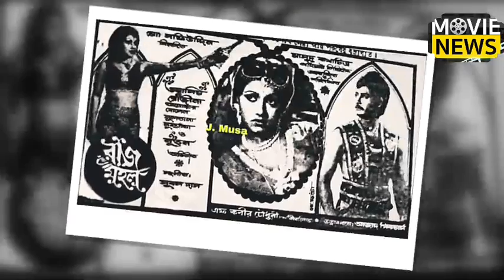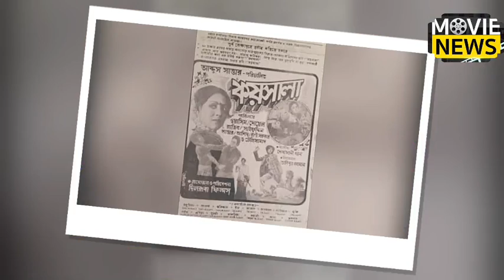ওয়াসিম অল মুভি লিস্ট । লোক ফ্যান্টাসির কিং নায়ক ছিল ওয়াসিম।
movie news
ওয়াসিম অল মুভি তালিকা
ওয়াসিম অল মুভি লিস্ট
ওয়াসিমের ছবি
বাংলা ছবি
 ওয়াসিম এর অল ছবি
ওয়াসিম সিনেমা
ওয়াসিম বাংলা ছবি
Wasim Movie
Wasim cinema
Wasim
ওয়াসিম